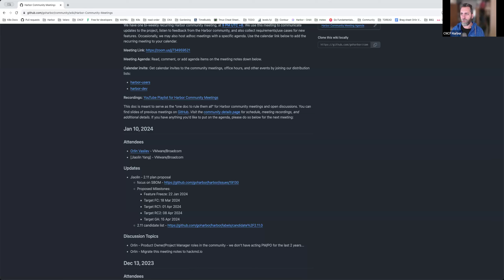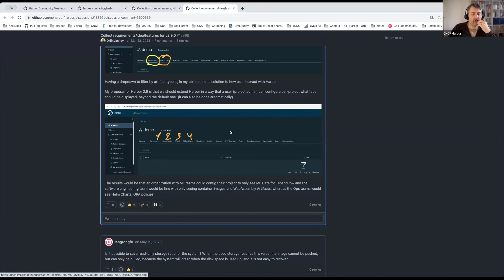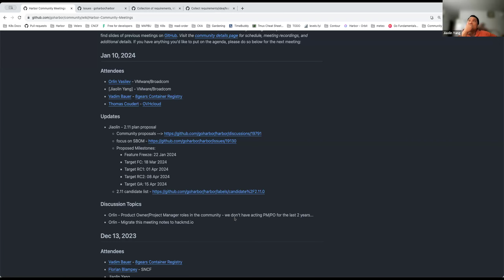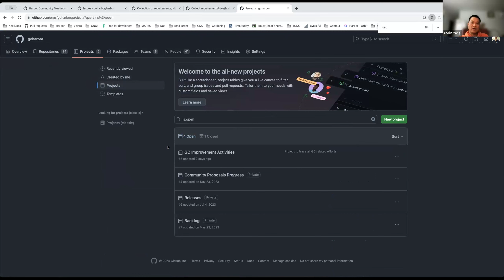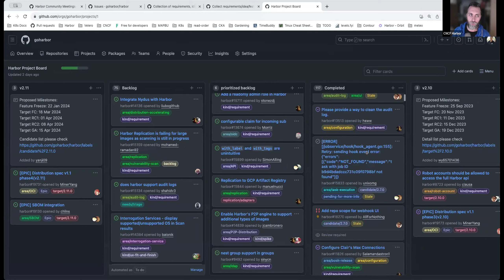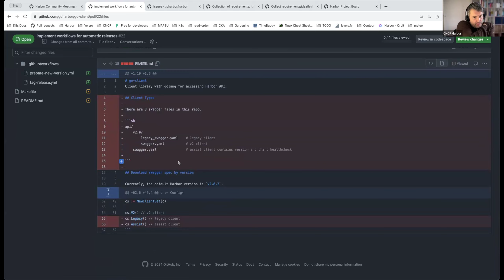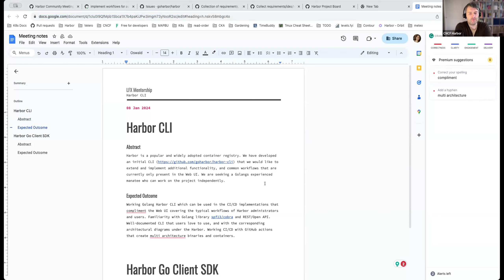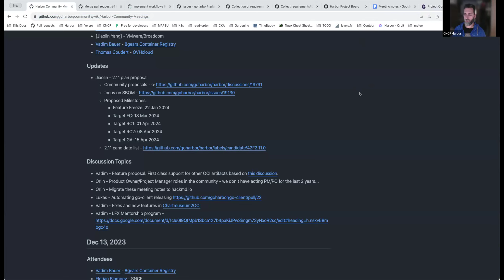CNCF Harbor's Community Zoom Meeting - Jan 10, 2024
CNCF Harbor's Community Zoom Meeting